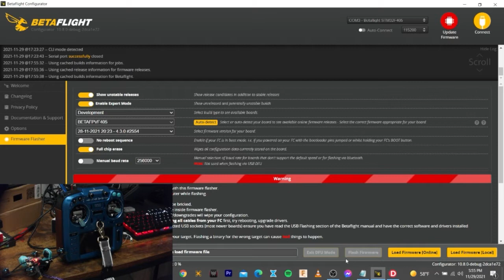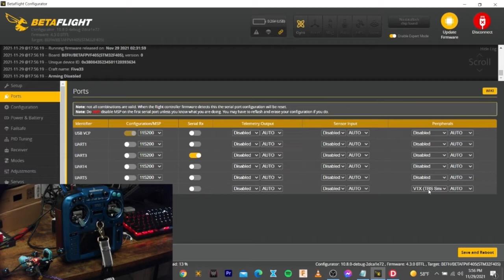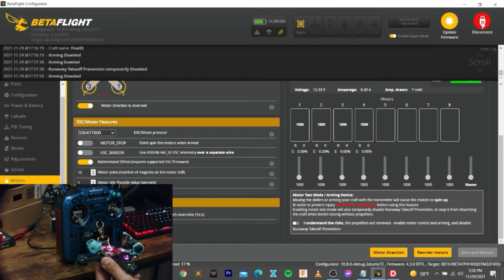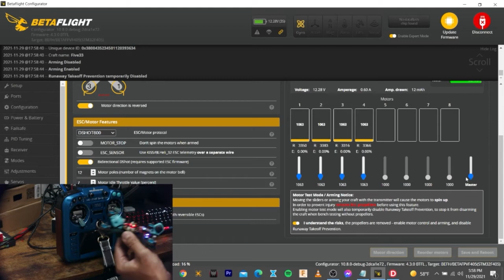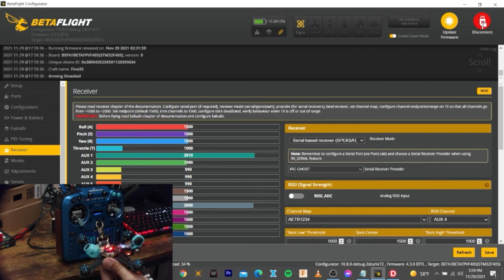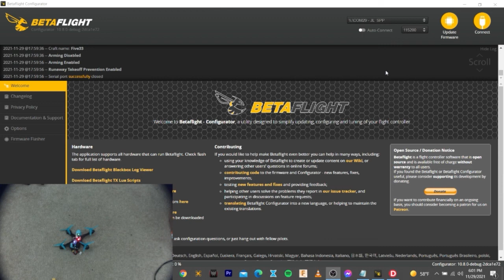Plug N' Play TinyTrainer Build Video